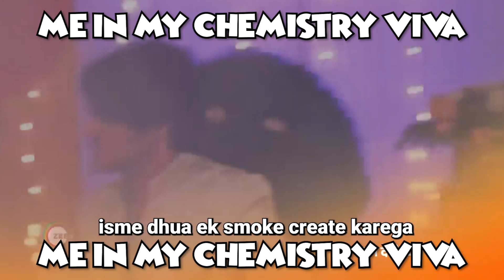Kumkum Bhagya in a minute | Kumkum Bhagya explained in 1 minute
All clips are used from the Zee tv youtube channel!

Pc I use:-
AMD Ryzen 5 3600 Desktop Processor 6 Cores
MSI B450M PRO-VDH MAX Gaming Motherboard
Corsair Vengeance LPX 8GB (1x8GB) DDR4 3200MHZ C16 Desktop RAM
Seagate BarraCuda 1 TB Internal Hard Drive HDD
Gigabyte Geforce GTX 1050 Ti 4GB Graphic Card (GV-N105TD5-4GD)
Software Used:- Adobe Premiere Pro, Adobe Illustrator, Adobe Character Animator, Adobe Audition,  Adobe Photoshop, and Regfore 2 (app for recording)

Kumkum Bhagya explained
Kumkum Bhagya in a minute
Kumkum Bhagya zee tv

Aur tab tak ke liye...
Take good Care of Yourself and your Family!